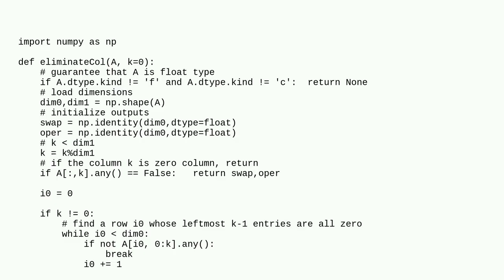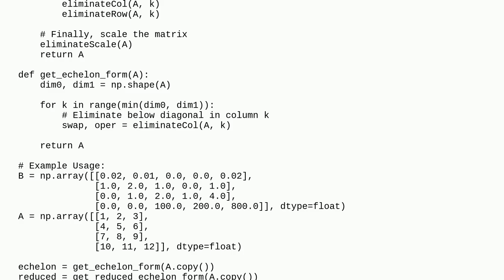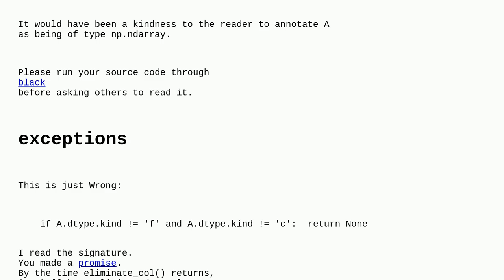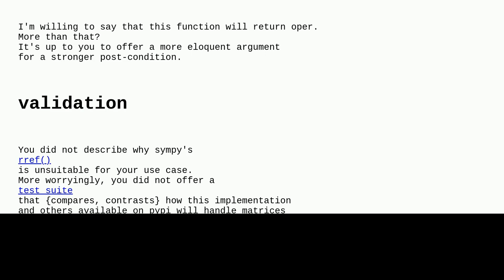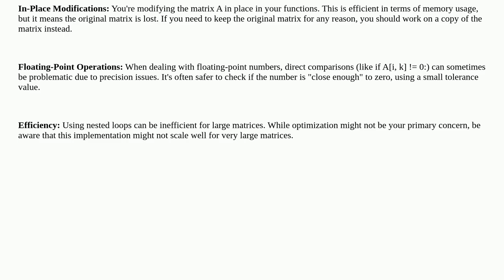Codereview: Partial pivoting code in python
Partial pivoting code in python

A special thanks goes out to the community

  python linear-algebra numpy python-3.x